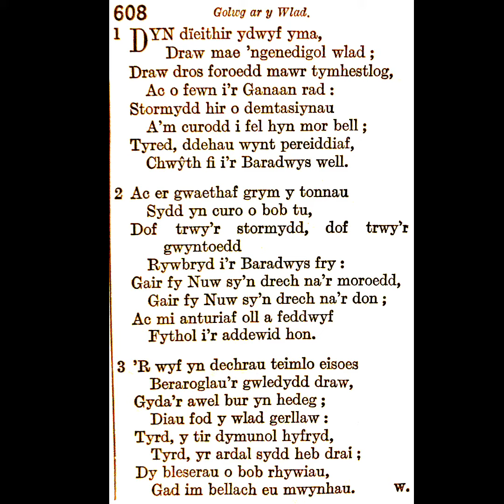Tabernacl Resolfen (2020) Emyn 608